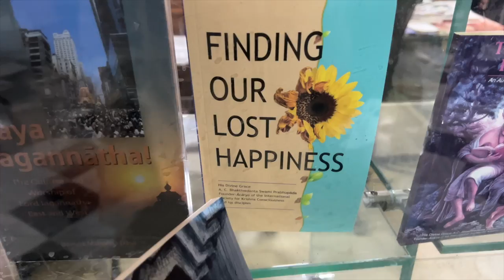Vrindavan vlog 🤍 | Kajal Choudhary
LIKE , KOMMINT , SHARE KRNA MAT BHULNA
my social handles :